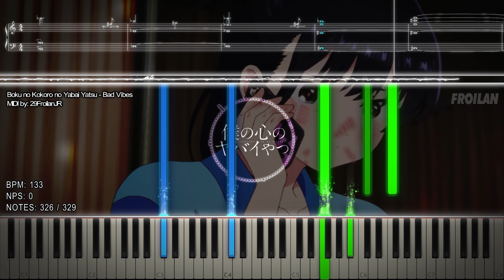『Playable MIDI / Synthesia Visual』 Boku no Kokoro no Yabai Yatsu - Bad Vibes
"Boku no Kokoro no Yabai Yatsu - Bad Vibes - 329 Notes"

The 7th OST / Track of Boku no Kokoro no Yabai Yatsu select sounds 2

This is the updated version (longer ver.) song played in 3rd episode when Yamada (山田) is talking with her mom via Phone Call and suddenly, Yamada Cried, also Ichikawa (市川) Cried and he realizes that he likes Yamada

This is completely based on the OST Release!

Arduano: ???

Image Source: ???
Thumbnail Pic Source
Anna Yamada (山田 杏奈): ???
Song: Bad Vibes (BAD VIBES)
By: Kensuke Ushio (牛尾 憲輔 (うしお けんすけ))
Anime: Boku no Kokoro no Yabai Yatsu (The Dangers in My Heart / 僕の心のヤバイやつ / Bokuyaba)
TECHNICAL INFORMATION:

MIDI Filename: 29FroilanJR [MIDI] - Boku no Kokoro no Yabai Yatsu - Bad Vibes.mid
MIDI Size: 3.94 KB
MIDI Note Count: 329
MIDI Program: Zenith-MIDI, Singer Song Writer
Audio Renderer: Keppy's MIDI Converter
~ :P